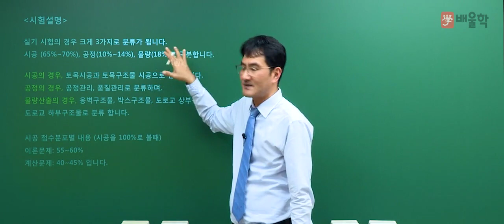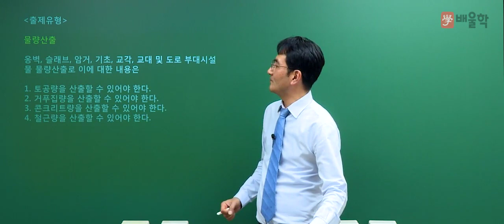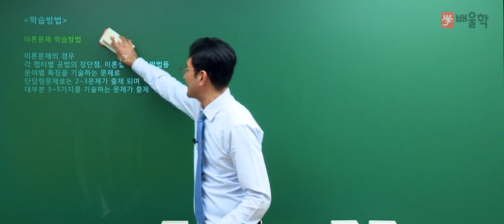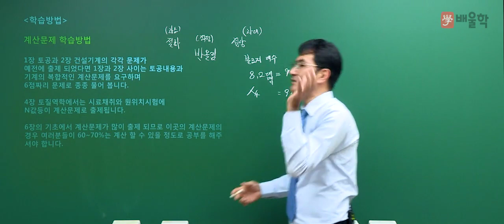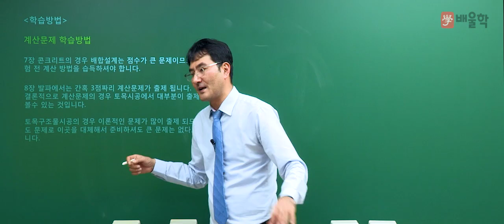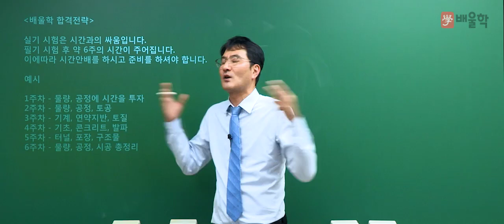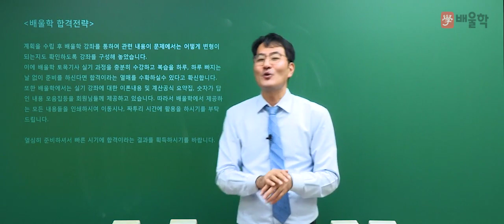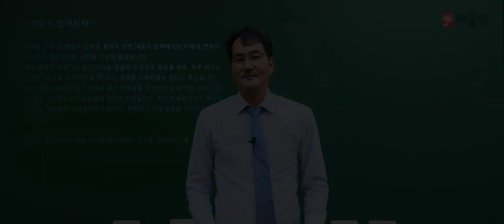[토목기사] 2020대비 토목기사 실기 합격전략설명회 - 박용복 교수님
믿고 듣는 배울학 토목기사 대표 박용복 교수님의

2020년 대비 토목기사 실기 합격전략설명회

토목기사 시험에 대한 모든 궁금증을

박용복 교수님이 직접 해소해드립니다!